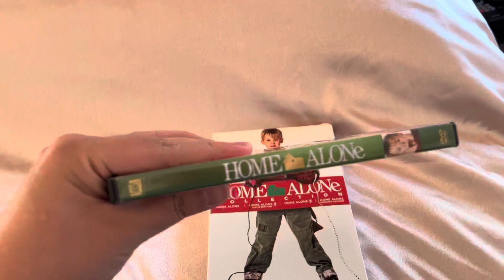Happy 33rd Anniversary of Home Alone